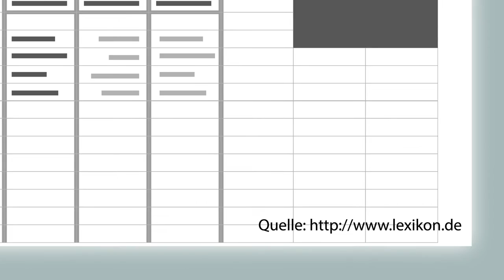Schule digital: Neue Medien im Unterricht? Ein Beispiel für ein Wikipedia-Projekt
Wikipedia weiß vieles – aber nicht alles. Lassen Sie Ihre Schülerinnen und Schüler recherchieren und die Wissenslücken stopfen! Der Film zeigt Ihnen, wie.